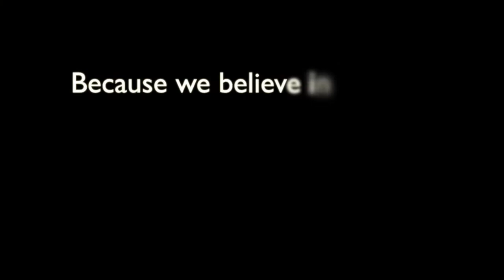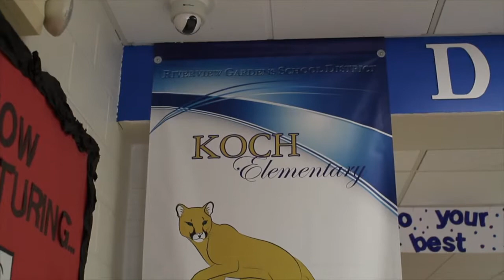Join the Journey 2017